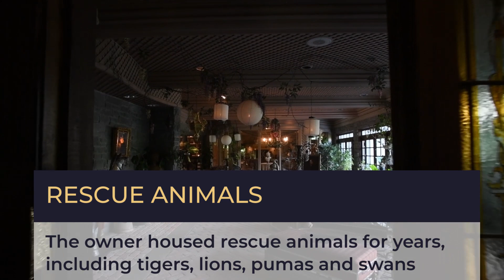Look inside $1.99 million Michigan mansion with enormous bedroom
A uniquely extravagant Genesee County home is on the market for almost $2 million. The master bedroom is two-stories high, measuring in at a whopping 3,000 square feet. This room could comfortably fit the nation’s average medium house, which, in 2018, was 2,559 square feet, according to U.S. Census data.